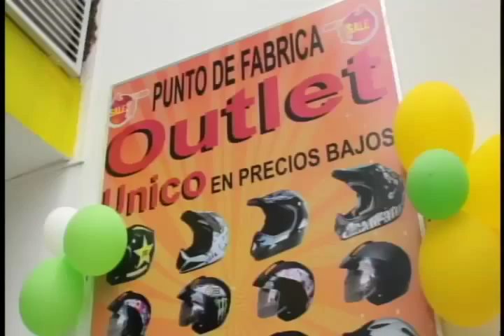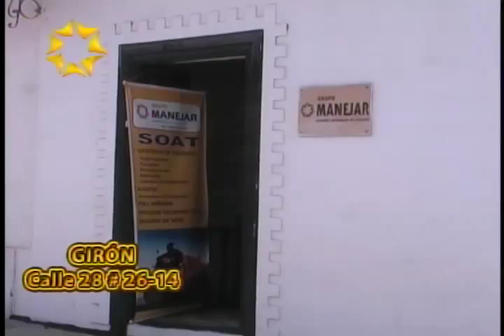Programa IMPACTO Lunes 9 de MARZO VEEDURIA PODER MOTERO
06- Protesta Sábado 21 Febrero demostramos que Protesta Motociclistas con ORDEN Y RESPETO, sin gases Lacrimógenos, sin Bolillo, sin Grúas
07- Alcalde Floridablanca Dispuesto al Dialogo con Motociclistas para No aplicar Pico y Placa
08- Protesta Motociclistas del Miércoles 11 Marzo será acompañada de Policía, garantizar Orden, Sin cierres de Vías
09- Carlos Roberto Ávila Alcalde Floridablanca anuncia que consiguió Recursos para Construir 2 Retornos en el Anillo Vial para evitar Accidentes
10- Paseo España Deteriorado por Huecos, paseo Comercio Intervenido estando buen estado